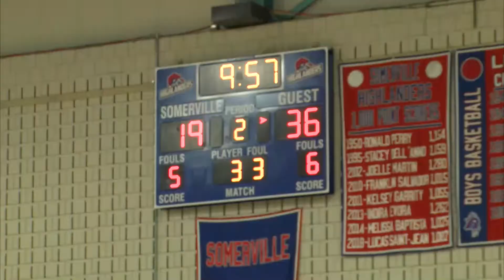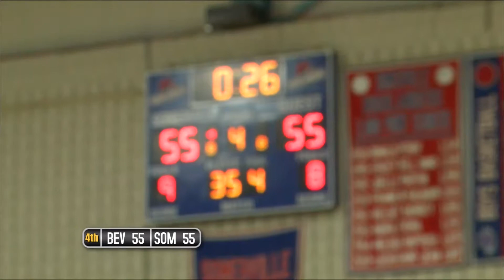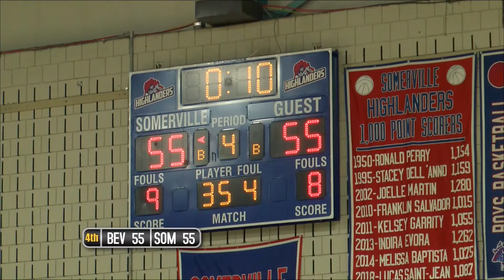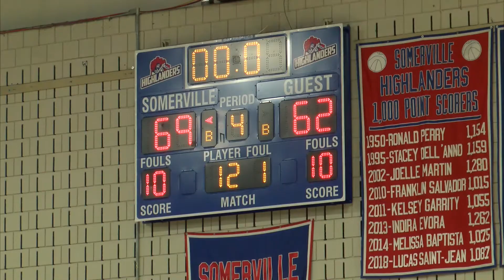SHS Boys Basketball vs Beverly - 1/29/19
Somerville Highlander Boys Varsity Basketball hosts the Beverly HS Panthers on January 29, 2019.
Played at the Eugene C. Brune Field House
Commentary by Jeff Argenziano & Kevin Scott